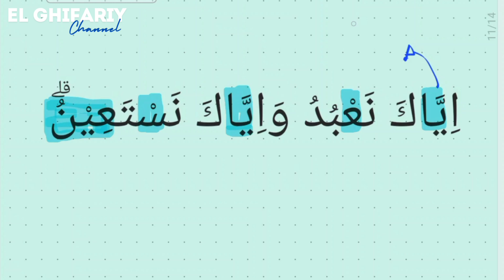MENGURAI SECARA DETAIL HUKUM TAJWID PADA SURAT AL FATIHAH AYAT 5